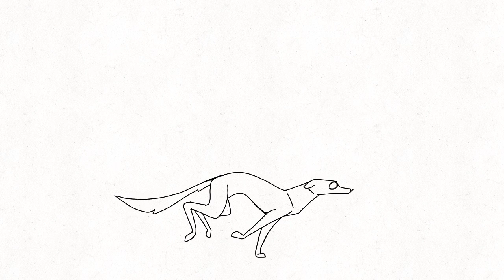Dog Run cycle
Look at him go